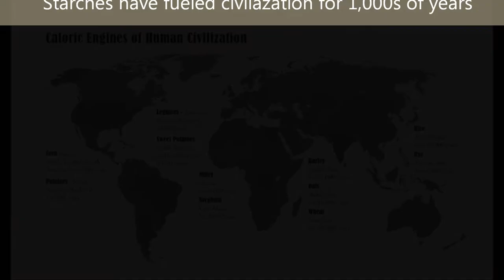Starches - Why Sugar is Your Friend not Your Enemy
The fact is carbs are good for you! The leanest, healthiest people live on a diet high in carbs!  this goes against what many people believe today due to the lowcarb movement popularized by Robert Atkins. I explain what starches are and how they are important to humanity!